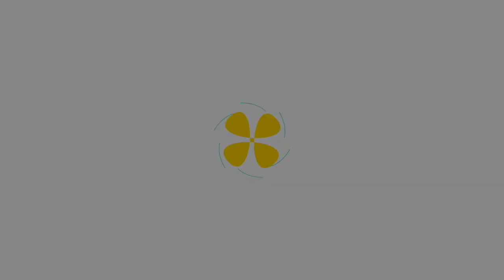Come accompagnare 2 bambini a scuola senza auto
Ancora viste dai più come eretiche, da altri invidiate ma irraggiungibili, sono sempre più le famiglie che affidano ad una e-cargokike gli spostamenti in città. Ascoltando queste mamme e questi papà sembra che usare una bici per lo spostamento casa-scuola/lavoro sia la cosa più normale del mondo. Piuttosto si chiedono come abbiano fatto senza fino ad oggi.

Come sempre con questi video intendiamo strigliare le istituzioni, affinché mettano in campo le tanto attese misure per calmierare la violenza delle auto in circolazione, per proteggere chi miracolosamente contribuisce attivamente a regalarci la strada per il futuro.